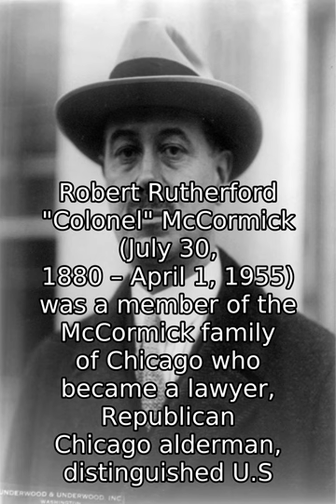Robert R. McCormick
Robert Rutherford Colonel McCormick (July 30, 1880 - April 1, 1955) was a member of the McCormick family of Chicago who became a lawyer, Republican Chicago alderman, distinguished U.S